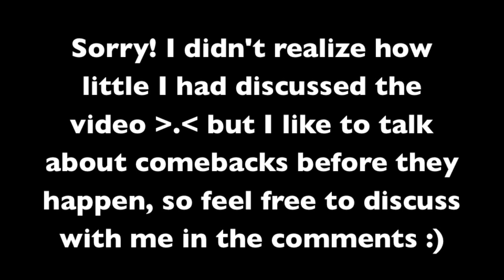Teaser Reaction: SISTAR "I Swear" | Awkward Kpop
Hey guys! Are you excited for SISTAR's comeback again?! I feel like it came up so quickly, I don't know if I'm ready yet XD Anyway, sorry for the almost pointless video... I just think it's nice to get excited about comebacks. My thought was kinda like, "why not?" so I hope you still liked this tiny reaction. I should have done it twice though. But overall I'm happy with what the song sounds like so far, what are your thoughts on it??